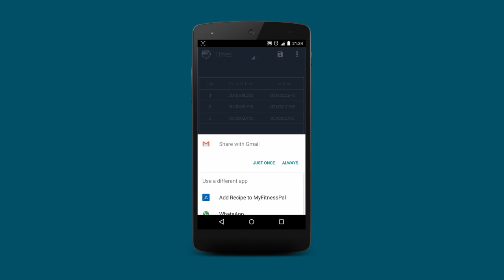Chronometer Stopwatch & Countdown Timer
Chronometer is a reliable, easy to use time measuring app for Android phones and tablets.